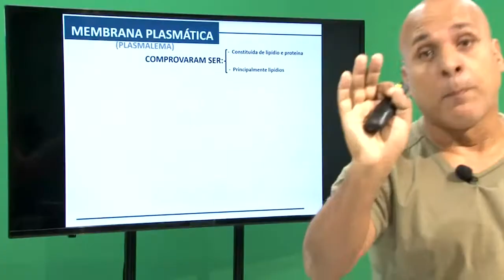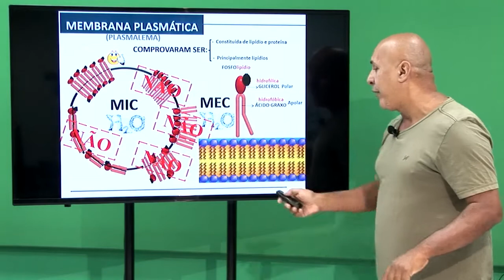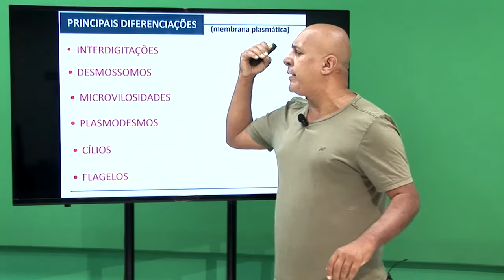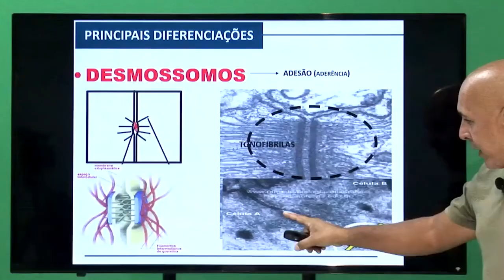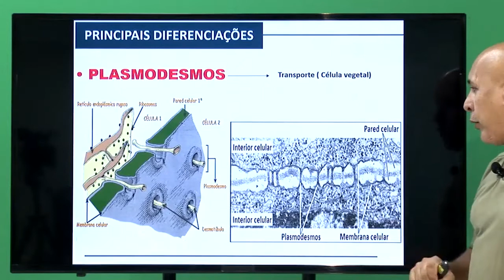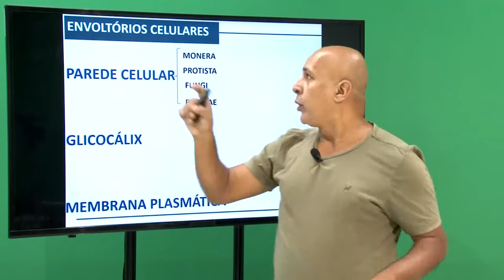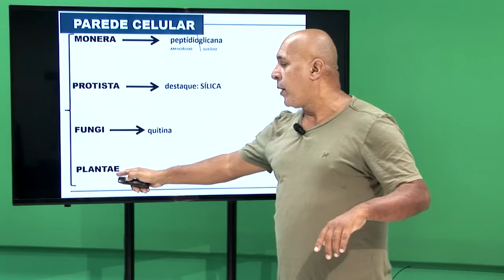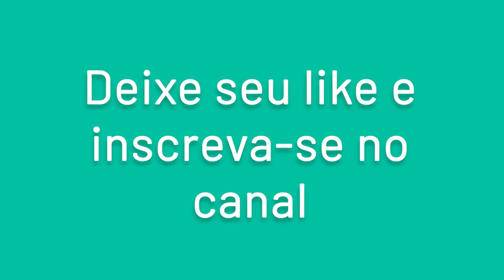Aula de Biologia | Membrana celular - Professor Hare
Uma aula completa de biologia sobre membrana celular, uma estrutura que delimita todas as células vivas, tanto as procarióticas como as eucarióticas!

➔ Com o Nota Máxima você se prepara para o ENEM e para os vestibulares mais concorridos, com os melhores professores do Brasil, em aulas separadas em trilhas de aprendizagem, feitas com muito planejamento pela nossa equipe pedagógica, para te deixar um passo mais perto da aprovação!